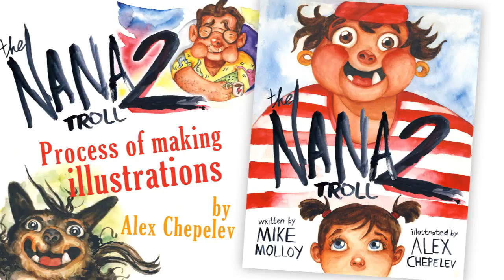The Nana Troll 2 Illustrations. Uglydog on the dog show. Process of making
Process of making "Uglydog on the dog show" illustration for The Nana Troll 2
Watercolor technique
by Alex Chepelev
2017
thenanatroll.co.uk